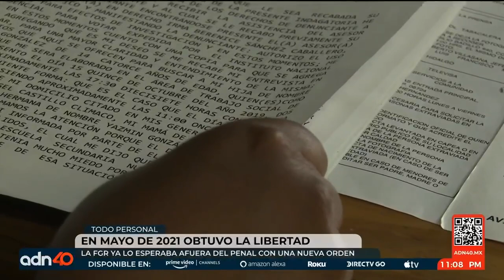El hombre que cambió los códigos del narcotráfico | Todo Personal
Héctor Luis Palma, alias "El Güero" fue uno de los sicarios más sanguinarios y que era parte y fundador del cártel con más presencia en México y por ende, considerado el más peligroso, el cártel de Sinaloa. Sin embargo, este hombre cambió las reglas y códigos del narcotráfico luego de que asesinaran a su familia. Bibiana Belsasso y Jorge Fernández Menéndez nos muestran que en la política y en el poder, todo, pero absolutamente Todo es Personal.